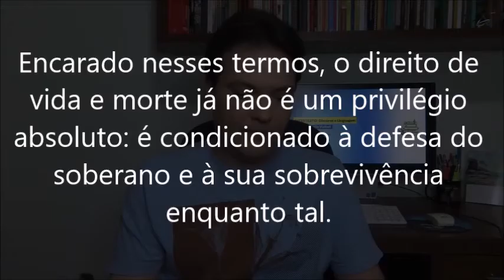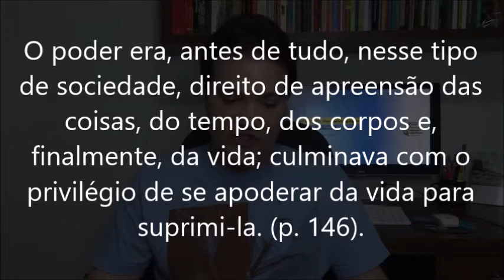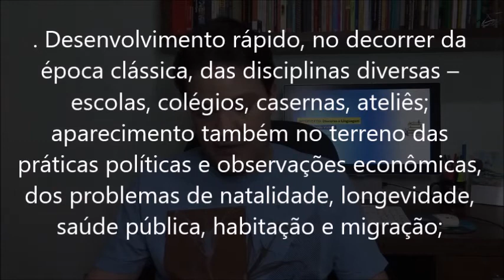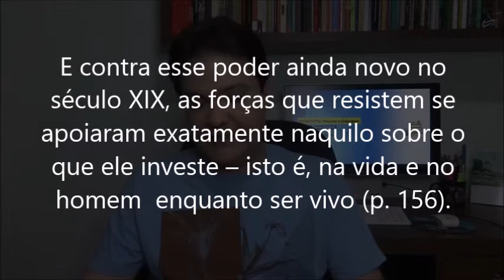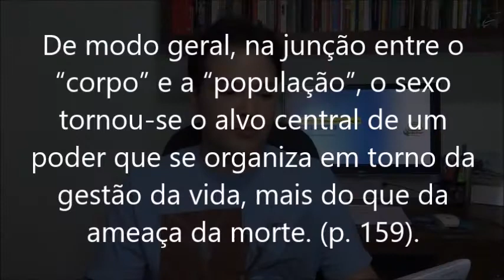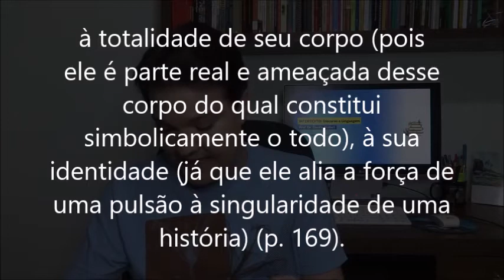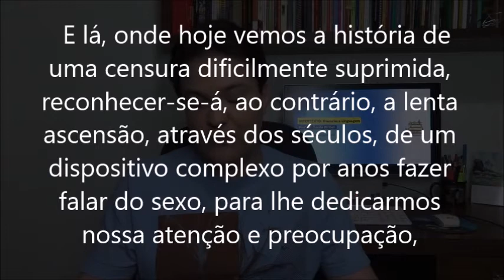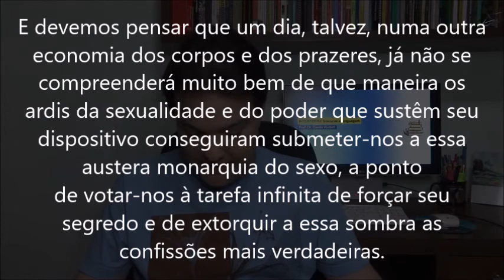História da Sexualidade 1 - Ep. 9 - Direito de morte e poder sobre a vida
Chegamos ao fim da leitura de "História da Sexualidade, volume 1: a vontade de saber" (Michel Foucault) com o capítulo 5: "Direito de morte e poder sobre a vida". Neste capítulo, Foucault traz o conceito de "biopoder" e "biopolítica" e reforça o conceito de dispositivo (de sexualidade). Conheça este projeto de leitura das obras de Michel Foucault. Em breve trarei um resumão da temporada 1 (volume 1) e em 2021 começaremos a leitura do volume 2.